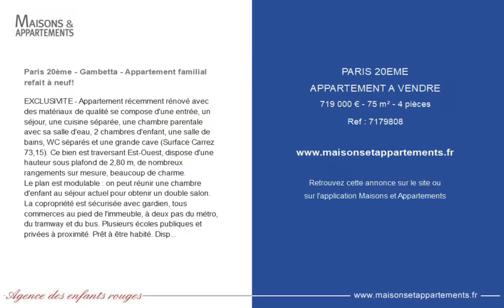PARIS 20ÈME - APPARTEMENT A VENDRE - 719 000 € - 75 m² - 4 pièce(s)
Référence : 7179808

Paris 20ème - Gambetta - Appartement familial refait à neuf!

EXCLUSIVITE - Appartement récemment rénové avec des matériaux de qualité se compose d'une entrée, un séjour, une cuisine séparée, une chambre parentale avec sa salle d'eau, 2 chambres d'enfant, une salle de bains, WC séparés et une grande cave (Surface Carrez 73,15). Ce bien est traversant Est-Ouest, dispose d'une hauteur sous plafond de 2,80 m, de nombreux rangements sur mesure, beaucoup de charme.
Le plan est modulable : on peut réunir une chambre d'enfant au séjour actuel pour obtenir un double salon.
La copropriété est sécurisée avec gardien, tous commerces au pied de l'immeuble, à deux pas du métro, du tramway et du bus. Plusieurs écoles publiques et privées à proximité. Prêt à être habité. Disponible 30 novembre 2022.

Cette annonce vous est proposée par l'agence AGENCE DES ENFANTS ROUGES

|2639279|